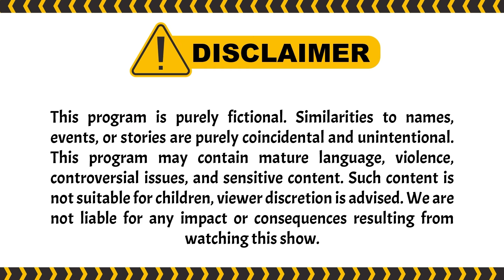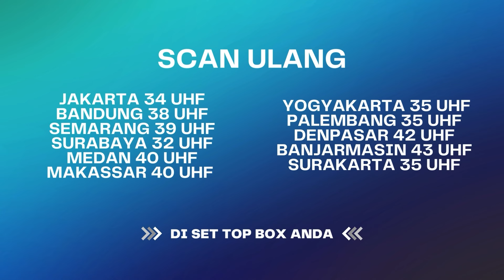Mengejar Cinta Fitri, Fuad Sama Raymon Mau Belajar Agama | I-KTP ANTV Eps14 (6/7)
Kehidupan di Kampung Rawa Bebek yang terletak di pinggiran Jakarta, diapit oleh pasar tradisional besar dan perumahan elite dan merupakan kampung yang sering terendam banjir. Di Rawa Bebek tinggal tiga pemuda yang bersahabat sejak kecil. Mereka adalah Raymon, si preman pasar, Fuad, si pedagang keliling dan Entut, si tukang ojek. Ketiganya kehilangan orang tua 11 tahun lalu secara bersamaan akibat banjir di Rawa Bebek, yang membuat orang tua mereka hanyut. Dan di kampung tersebut ada seorang gadis salehah berusia 17 tahun, memiliki suara yang bagus dan pandai bermain gitar bernama Fitri. Fitri merupakan anak angkat dari Ustad Taufik yang baik, lucu dan suka memberikan ceramah.

Raymon, Fuad dan Entut pun jatuh cinta kepada Fitri. Rasa suka yang begitu besar membuat mereka bertiga saling menjatuhkan dan berpura-pura menjadi orang beriman, tetapi dengan cara yang lucu demi mendapatkan hati Fitri. Sayangnya, ketiganya harus mundur perlahan karena ada pria muda kaya raya dari perumahan elite yaitu Reza yang mendekati Fitri.

Kini beragam tayangan kesayangan anda di ANTV bisa disaksikan kapan saja dalam genggaman tangan. ANTV ANTVofficial ANTVKlik ANTVLovers Raffi Ahmad,Ruben Onsu
,Tissa Biani,Bobby Maulana,Ucup Nirin,Dede Satria,Taufik Lala,Malih Tong Tong,Razz Florean,Linda Nirin,Qubil AJ,Yeyen Lidya,Ciara Nadine Brosnan,Meggy Diaz

000004
000014